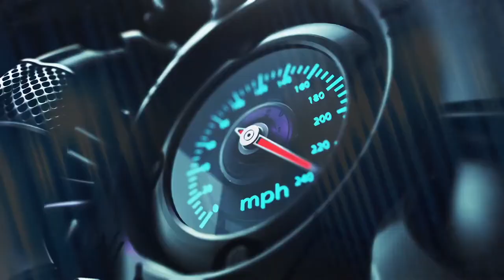Mahindra Scorpio AC|Car Ac Not Working!full AC replaced!mahi motors!Ac servicing!dashboard removing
for service, denting, painting, and all mechanical work please contact on